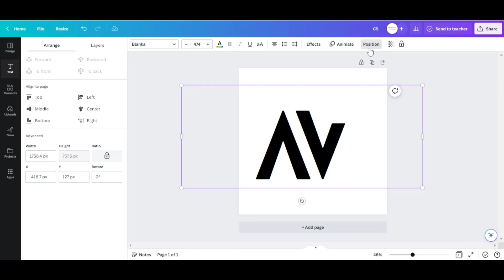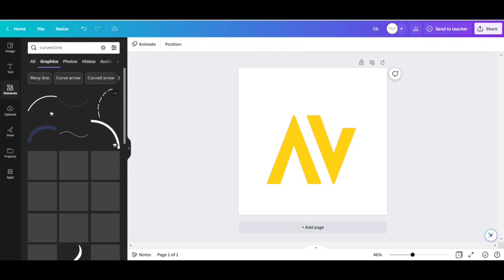how to design a logo with Canva | Canva tutorials